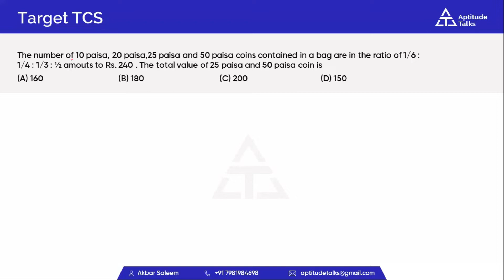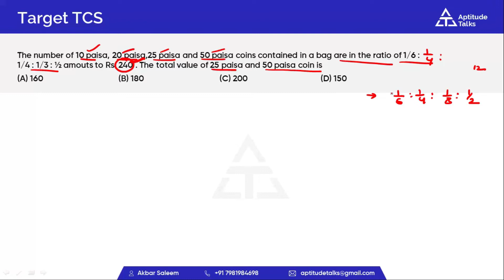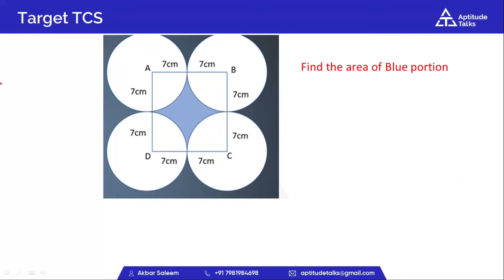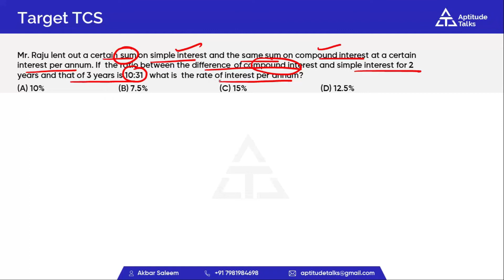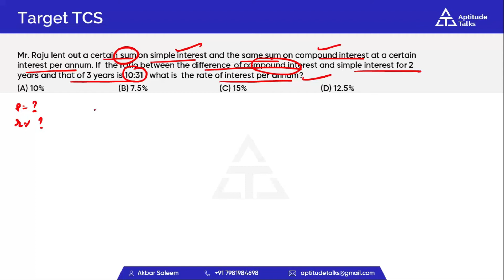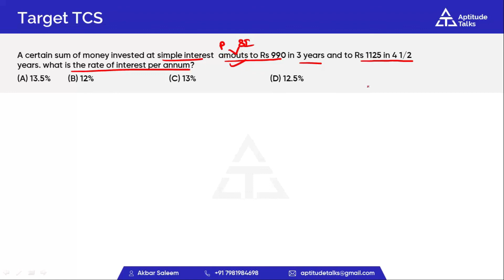2.TCS Ninja TCS-NQT Preparation Questions | Previous Year Numerical Ability Questions (2022 Batch)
In this video, we have covered repeated questions from TCS NQT from previous years. These are sample questions for Ninja as well as Digital.
This video will give you a idea of the level of TCS exams.We will be able to learn a lot of shorttricks
TCS NQT Previous Year Paper Discussion Part-1 ! Easy Trick to Solve TCS questions!

There is a lot of news among colleges and placement officers about TCS NQT going to launch soon for 2021 Batch! We will definitely update you once they announce the dates.

But for the time being its always better to start your preparation early.
So we are going to start uploading last year TCS NQT questions on our YouTube Channel. You can go through the video and understand the type of questions asked.

TCS NQT 2021 Aptitude Questions and Answers 2021 (TCS NQT 2021)
This video covers TCS NQT 2021 Aptitude Questions with Solutions and the best ways to solve for TCS Ninja. Make sure that you watch the whole video for TCS NQT 2021 Preparation.
TCS NQT 2021- Fully Solved Previous Year Repeated Questions Part  TCS NINJA & DIGITAL QUESTIONS
From where can we get TCS NQT Previous Year Question Papers?
TCS Ninja Aptitude Questions and Answers 2022
(Important) TCS NQT Ninja Previous Year Quantitative Aptitude Questions | TCS NQT preparation!
TCS Ninja Numerical Ability Questions and Answers 2022
TCS Ninja Questions | Previous Year Numerical Ability Questions (2022 Batch) TCS-NQT Preparation!
TCS Ninja Logical Reasoning Ability Questions and Answers 2022
TCS Ninja Programming MCQ Questions | Previous Year Questions (2022 Batch) TCS Ninja Preparation!
TCS Ninja Preparation | Numerical Ability Previous Year Questions | Important for 2022 Batch PART